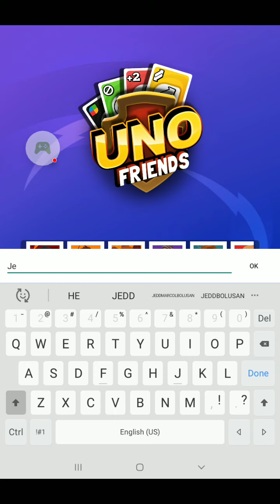UNO CARD GAMES( THIS GAME IS SO EASY JUST PUT THE CARD IF YOU DON'T HAVE A CARD GET ANOTHER ONE ).